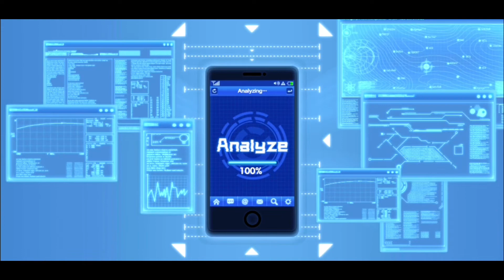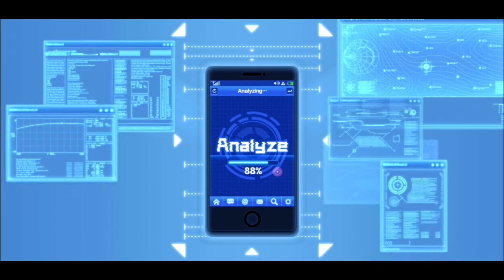Beli Recruitment Plan Demi Dapetin Hero SSR || One Punch Man the Strongest Man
Nih game sih bener" Afgan ya. Sadisss